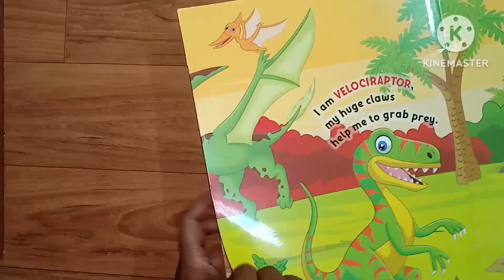dino book for dino lovers | kids dino is back | gentlin's art craft